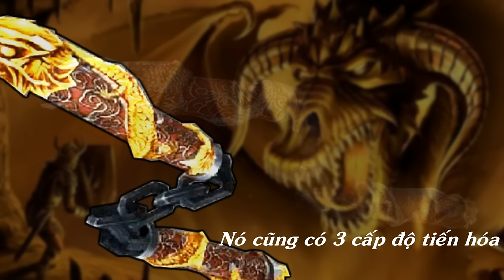Truy Kích - Vũ khí VIP mới '' Nhị long khúc & Nộ long cước ''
✔ 5000 LIKEEEEEEEEEEEEEEEEEEEEEEEEEEEEEEEE nhá :) ✔
✔ Các chế có thể ủng hộ Linh bằng cách bỏ 1-2 s bấm zô quảng cáo ... Cảm ơn các chế :)